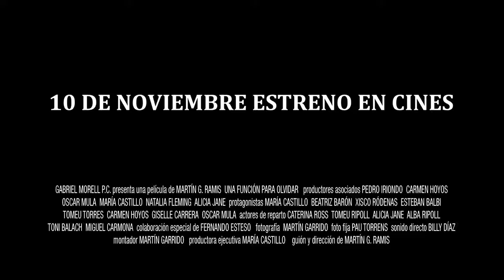"Una Función Para Olvidar" [2016] (ESPAÑA) (Tráiler)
Una excéntrica y madura actriz, propietaria de una compañía de teatro que cada año es subvencionada, decide instalar a todos sus actores en un pequeño hotel de la costa. De este modo, estarán concentrados en la próxima obra y podrán prepararla en un aula del instituto cercano. Los primeros ensayos transcurren con total normalidad, pero a medida que pasen los días, la convivencia irá despertando envidias, maldad y lo peor del ser humano. Cuando todo parezca perdido, surgirá la magia del teatro.